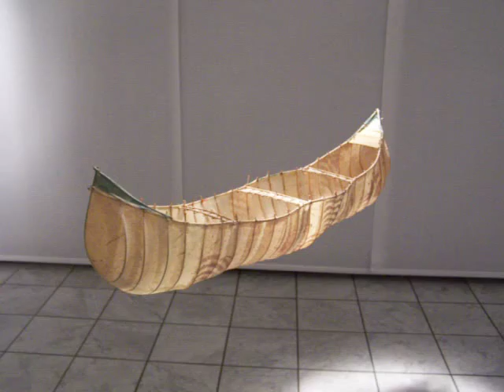Handmade paper sculptures by Yiannis Papadopoulos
Work of handmade paper artist Yiannis Papadopoulos.
Part of  AFI collective exhibition in Hannover.